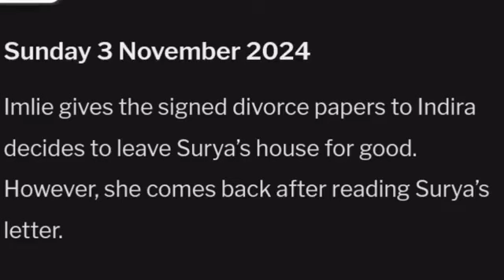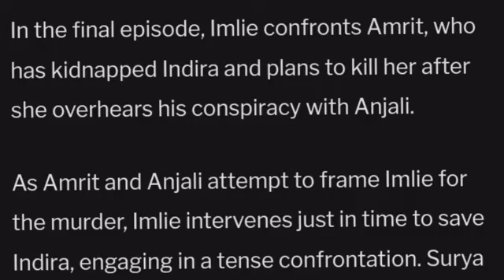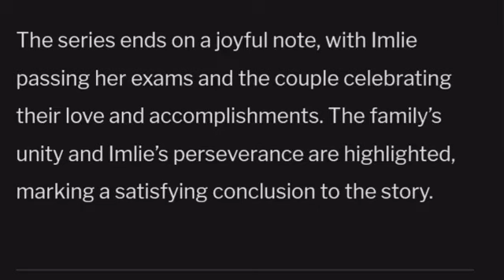Imlie Starlife November 2024 Full Teaser & Season Finale + Happy Ending 🥰😳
Hello guys welcome back, guys on this video we will be talking about an upcoming episode on your favourite starlife series imlie so please guys watch to the end and don't forget to like and subscribe.